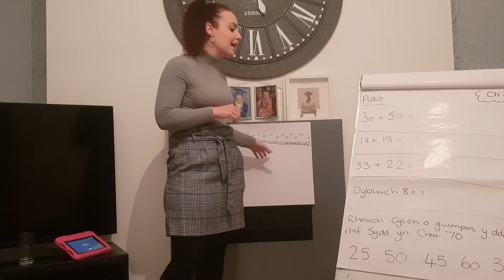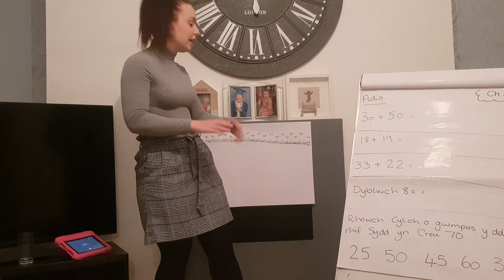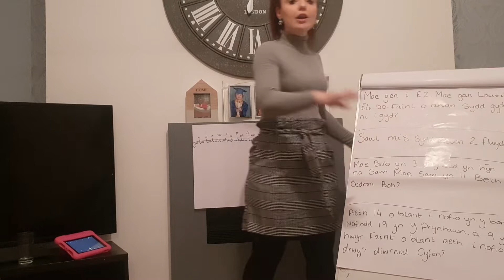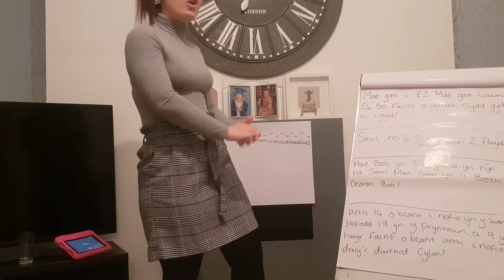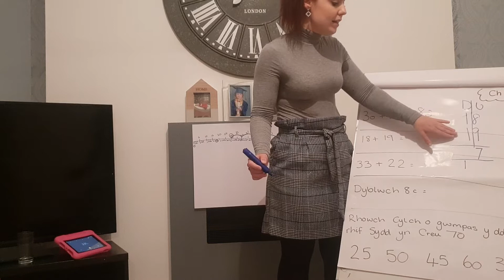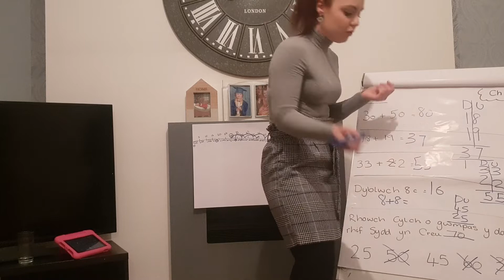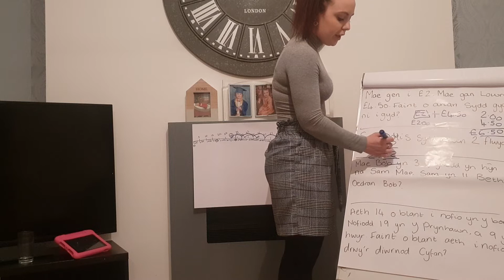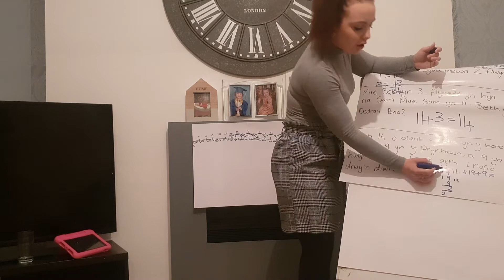Cwis Mathemateg Adio - Chili 2